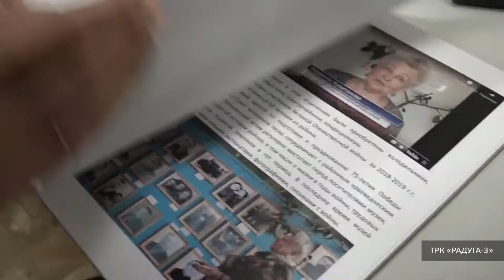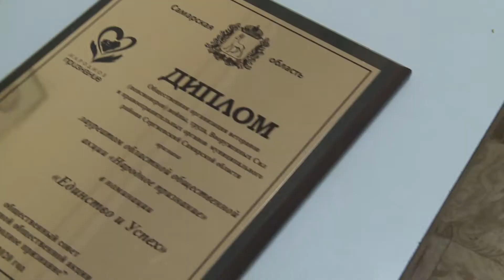За заслуги (Блиц-интервью)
Почетный знак Губернатора Самарской области, врученный председателю Совета ветеранов Сергиевского района, как признательность за многолетний эффективный труд.